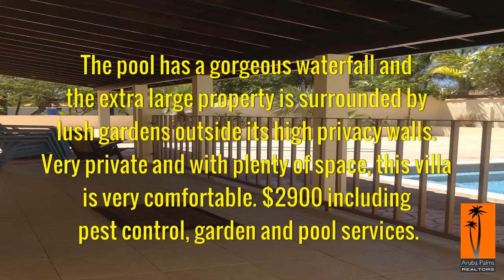Aruba Opal Luxury Rental Home In the beautiful Dutch Caribbean Islands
Opal luxury villa with pool Property Description Lovely and spacious, fully furnished villa within a couple of minutes drive to the beaches. 3 large bedrooms, 2 baths, Euro kitchen with granite countertops and breakfast bar with nice back porch and patio. The pool has a gorgeous waterfall and the extra large property is surrounded by lush gardens outside its high privacy walls. Very private and with plenty of space, this villa is very comfortable. $2900 including pest control, garden and pool services.